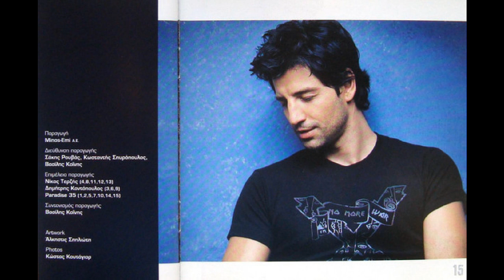Σε κάθε αναπνοή (2003) - Σάκης Ρουβάς